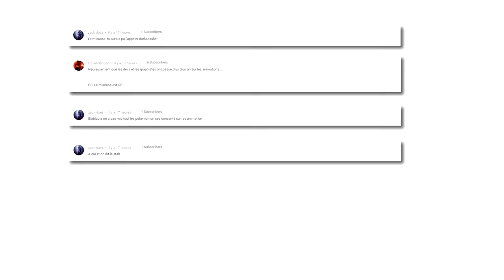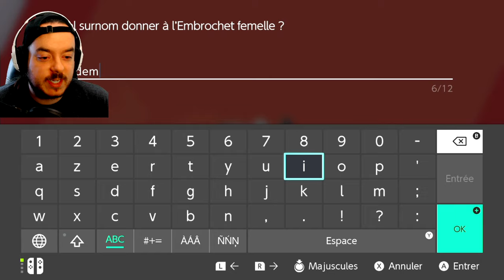POKÉMON BOUCLIER | DIRECTION LA CHAMPIONNE DE L'EAU ! | #08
Malgré les problèmes, je continue à faire du pokémon!
Je vais mettre en ligne les épisodes déjà tourner, et sans doute streamer les nouveaux épisodes !